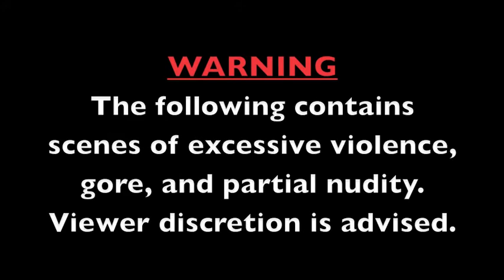Belle Vista Brawls II Mortal Kombat Tournament (Part 23 of 29)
The September 2011 Belle Vista Brawls II Mortal Kombat Friendly Money Match Tournament.

Loser's Bracket Finals: 9 vs. J8S